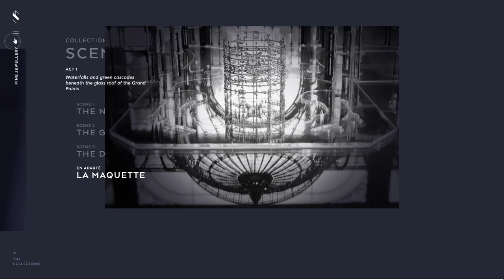Irène Paris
Irène Paris By Epok Design From France
Marie Genon created Irène Paris, a fine jewelry Studio. Her first collection evokes the architecture of the Grand Palais.